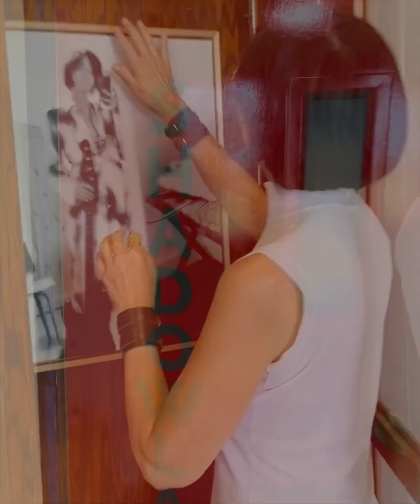ETHAN COHEN GALLERY I MARGARET INNERHOFER I SHADOWLAND I 2023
Ethan Cohen Gallery is pleased to announce Shadowland, a solo exhibition for multi-media artist Margaret Innerhofer.
Ethan Cohen Gallery @ KuBe Art Center
211 Fishkill Avenue, Beacon, NY

Video & Sound: Margaret Innerhofer
Sound Piece: SHADOWLAND
Artist: INNERHOFER
Score, Guitar, Voice, Synth: Margaret Innerhofer
Bass, Drums: Tom Deis
Recorded at: Pineapple Room Studio, Accord, NY

Margaret Innerhofer presents three new series of works in Shadowland titled Sandmen, Heavy Metal, and Deconstr-Activist. Her photo-based prints and framed canvases explore the transitional spaces between spiritual and psychological borderlands. Each of the large-scale meditative compositions printed in color have a jarring and surreal black and white reflection that invites the viewer into an alternate psychological and temporal dimension.

In her series of dreamy beachscapes titled, Sandmen, fleeting colorful vistas of eternal summer heat radiate against a black and white mirror reflection of the image.  The beachgoers in each frame linger on the horizon, unaware of their inverted body double just below the surface.  In her Heavy Metal series, abandoned and outdated vehicles are photographed in locations subsumed by time and the natural surroundings, alluding to the collision of past and future, and our own embodied experience of being conscious within a vehicle that is increasingly outdated and perpetually trapped in the present. in her Deconstr-Activist series Innerhofer looks through architectural deconstructionist theory as a lens to reexamine the physical structures we design for our fragmented psyches.

One important aspect of the works in Shadowland, is that the artworks are designed to be inverted.  The works can be hung in either vertical orientation.

According to Innerhofer, ‘The works are absolutely interactive, and made so the viewer can turn them over depending on how they feel. Sometimes you want to see the color side up, but at other times you need to see the shadow side up to understand things better.’

Exploring the twilight territory between consciousness and the subconscious, reality and fantasy, sleeping and waking, space and time, Innerhofer’s Shadowland is a haunting constellation of interactive photography and sound that awakens each of our shadow selves.

Please join us in the upper galleries at the KuBe Art Center in Beacon, NY for the opening reception on Saturday, May 13th, from 3 - 6 pm.

Photos : Brigitte Segura